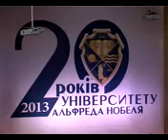Нашому Університету - 20 років!